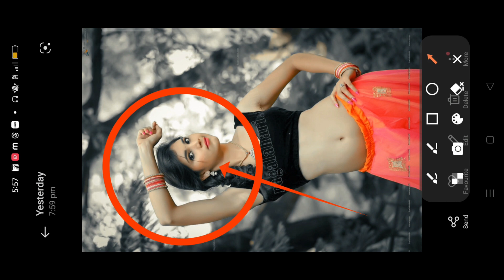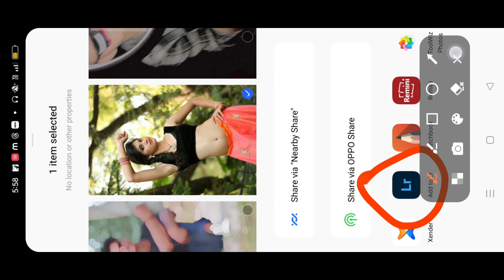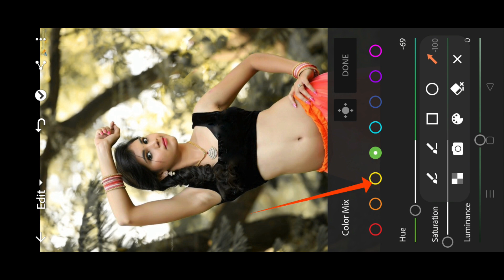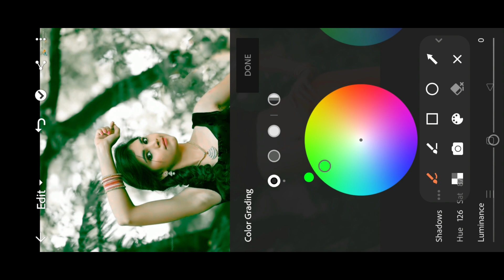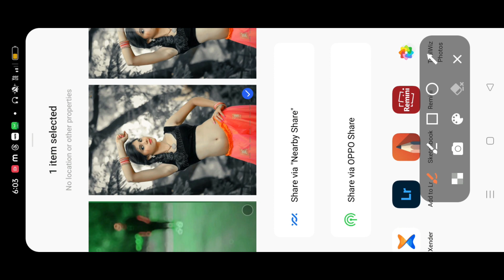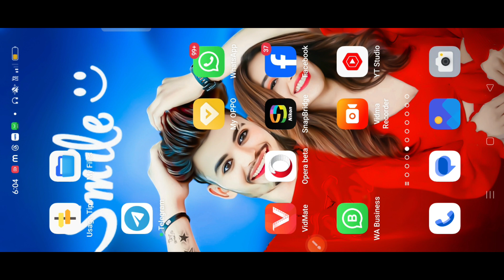dark urban black tone lightroom photo | lightroom photo editing kaise kare | photo editing lr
Ligntroom eaiting new 2023
adobe lightroom
lightroom editing
lightroom presets
lightroom tutorial
lightroom presets
preset download
editing presets
Ir photo editing telugu photo edit preset
lit room photo editing
Ir photo editing a
photo editing Ira
edit Ir editing Ir
lightroom background
lightroom photo editing tamil
Ir effect
aqua
lightroom effect
lightroom mobile
lightroom videos
Ir background
Ir editing mobile
Ir edits
as editz
dark photo editing lightroom dark preset lightroom
edit lightroom
editing photo
light room
lightroom
lightroom preset
lightroom tone
Ir chan
photo editing lightroom mobile photo editing tamil
pic edit
sky photo editing